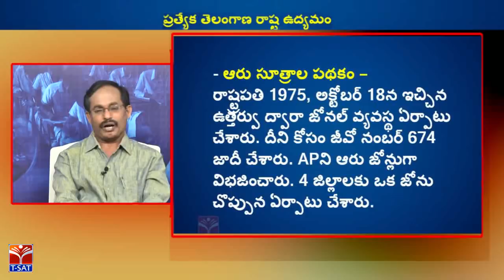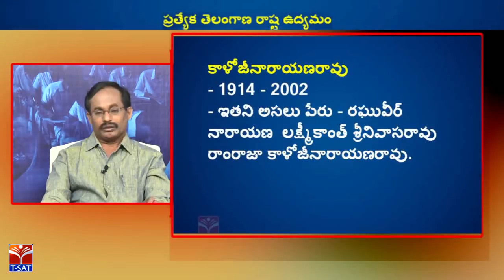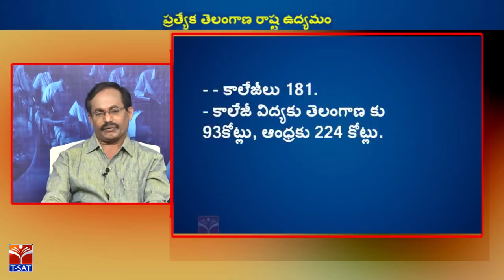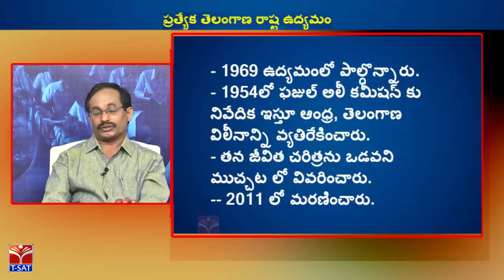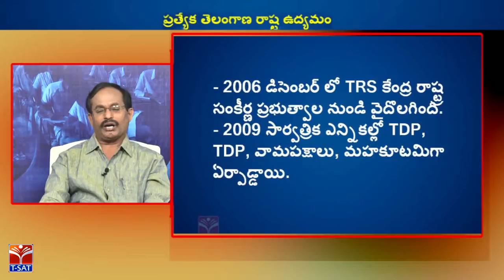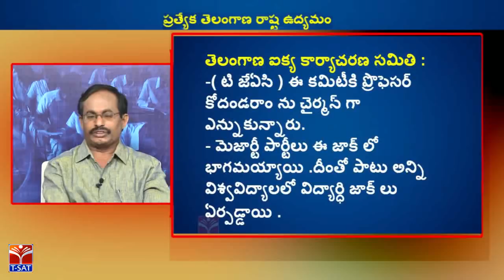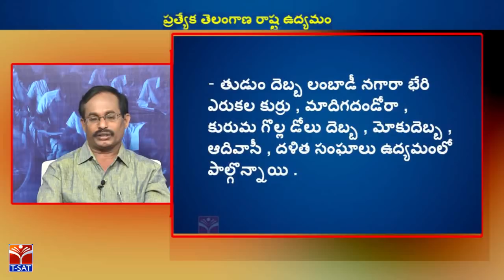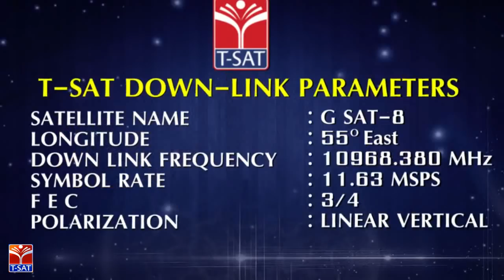TRT - SA || Social - History - ప్రత్యేక తెలంగాణ రాష్ట ఉద్యమం - P1 || D.Padma Reddy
SoFTNET  TRT - SA || Social - History - ప్రత్యేక తెలంగాణ రాష్ట ఉద్యమం - P1 || D.Padma Reddy